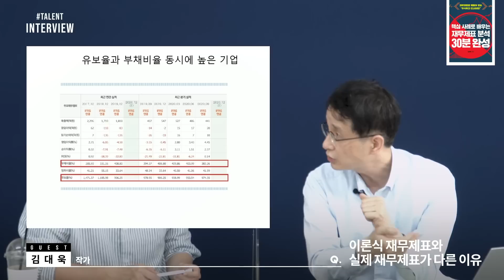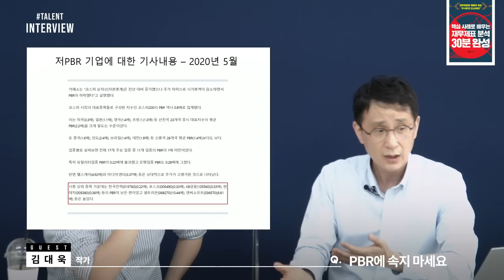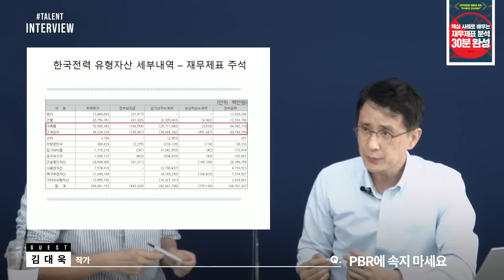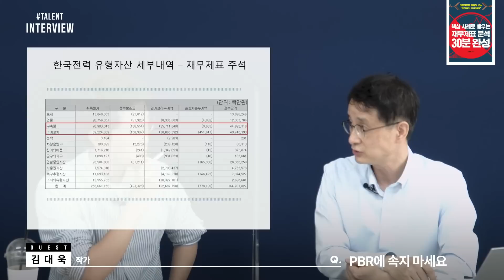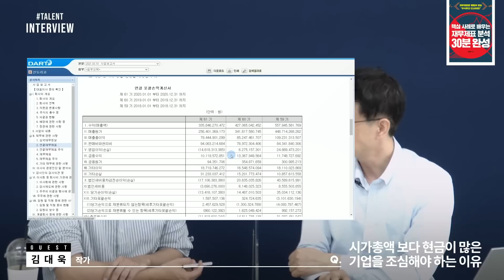시가총액보다 현금이 많은 기업에 투자하면 안 되는 이유 | 김대욱 작가 1부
실제 재무제표 전문가가 말하는 '이론식 재무제표'와 '실제 재무제표'의 차이를 지금 바로 들어보세요~

▶ '핵심 사례로 배우는 재무제표 분석 30분 완성' 도서 구매 링크

00:00  이론식 재무제표와 실제 재무제표가 다른 이유
08:21  PBR에 속지 마세요
12:48  시가총액보다 현금이 많은 기업을 조심해야 하는 이유